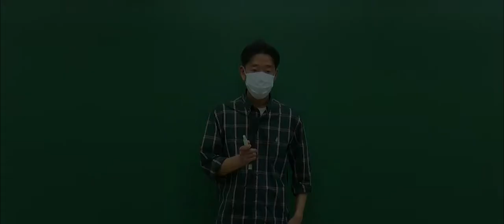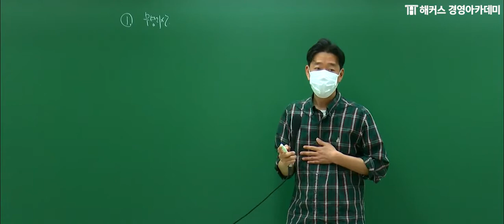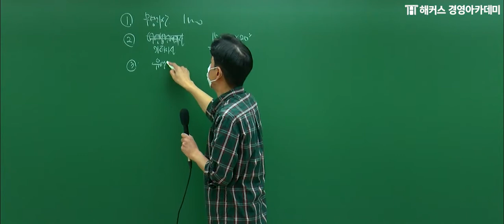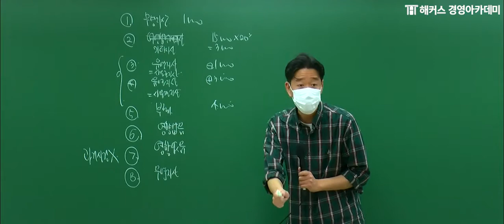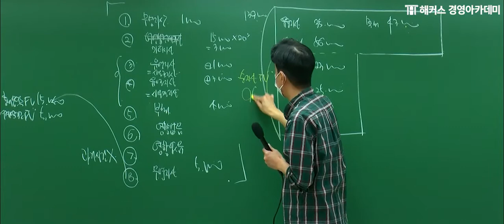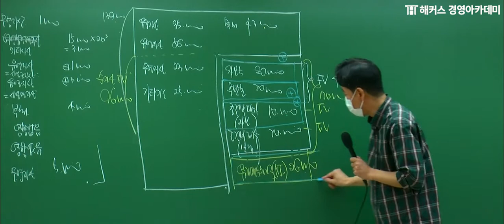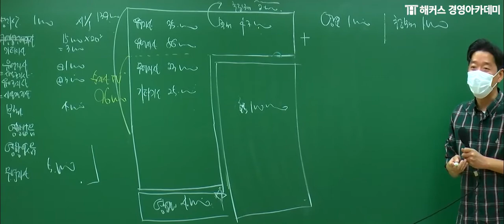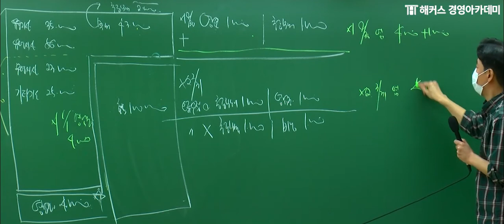[세무사] 재무회계 '사업결합 문제풀이'ㅣ세무사, 세무사학원, 세무사시험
💙 [세무사 2차] 유예1기 기본종합반

→문제 유형만 보아도 정답이 눈에 보이는 김원종 교수님만의 강의 비법💯